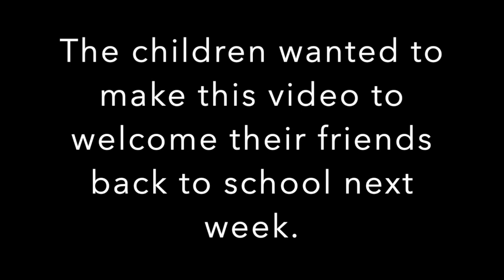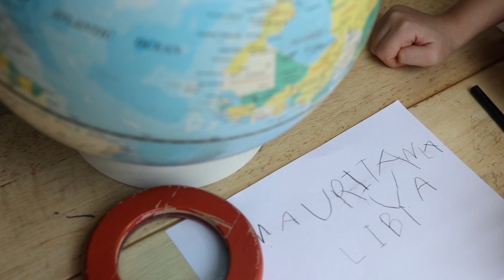Welcome Back, EC Students!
EC students welcome back their younger classmates today, the final group of SSIS students returning to campus. They made this informative (and adorable!) video to teach their friends about the new rules in the classroom.